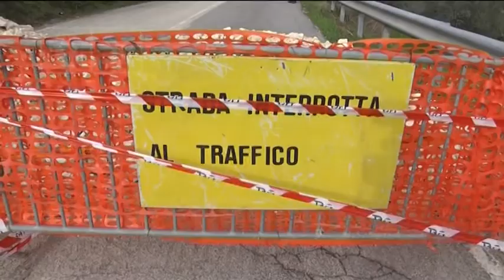Maltempo - Ancora allerta, psicosi grandine